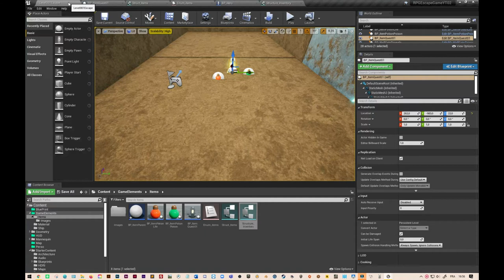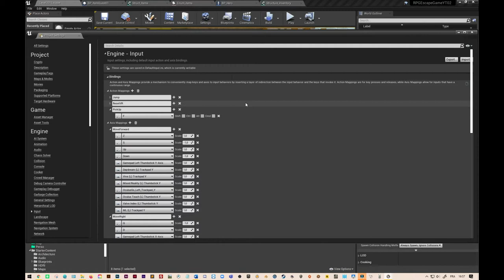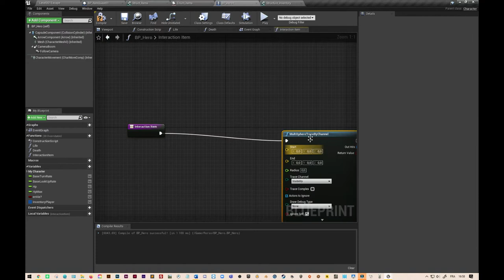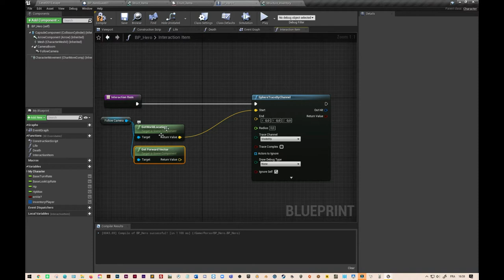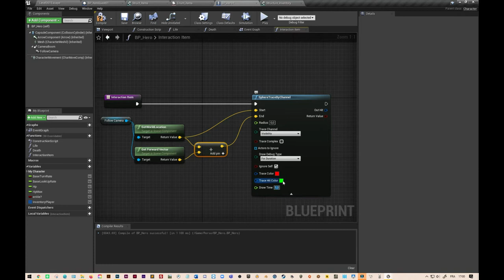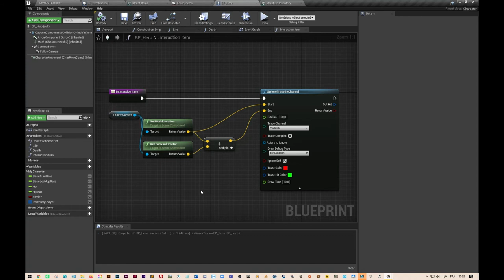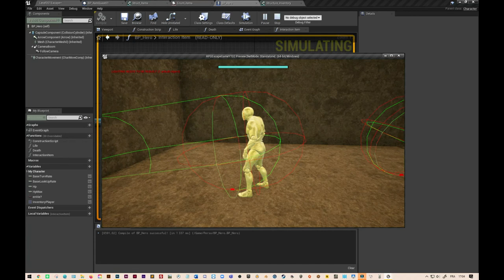RPG#9 Unreal Engine "Sphere trace by channel - système de visée pour ramasser un item"